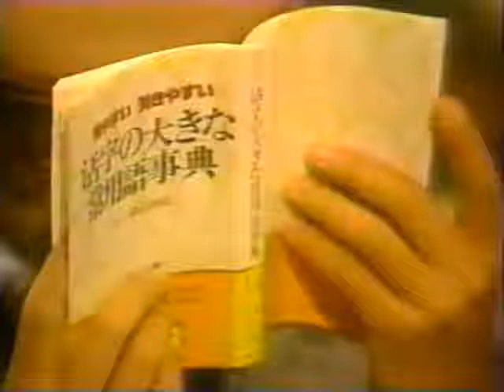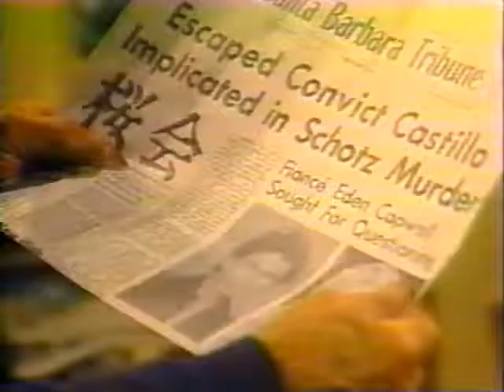Eden et Cruz - Enquête pour innocenter Cruz 23